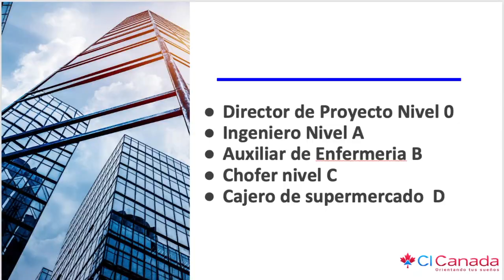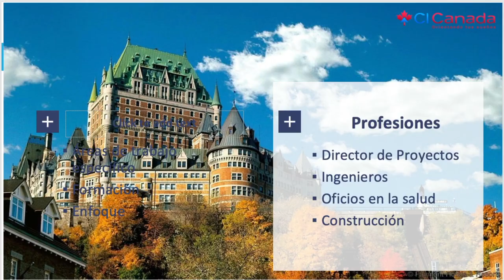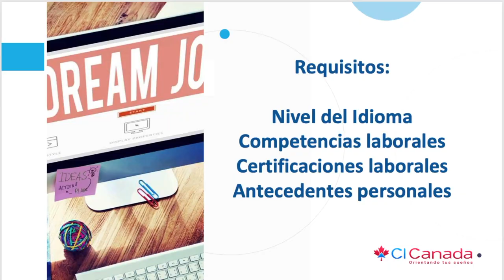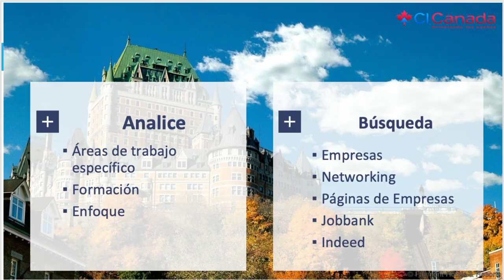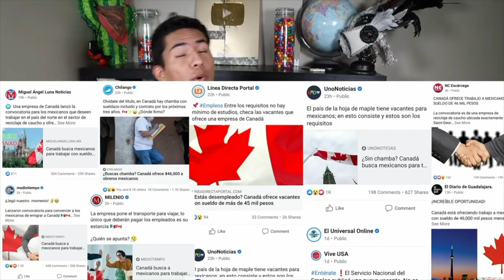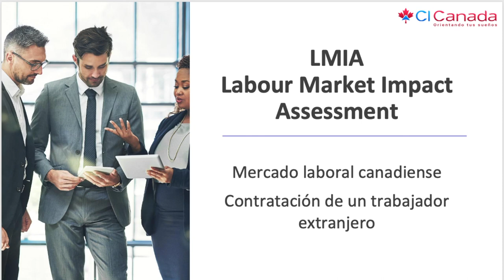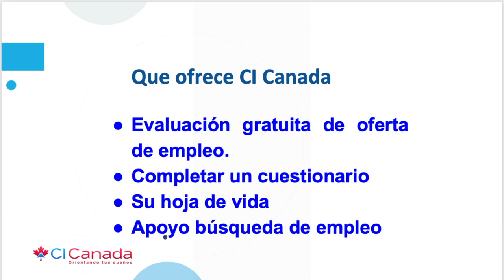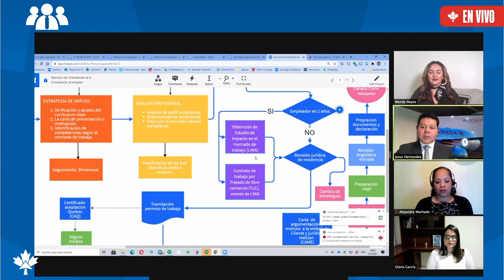¿Cómo postularse a trabajos en Canadá desde su país? CI Canadá, Jesús Hernández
¿Cómo postularse a trabajos en Canadá desde su país? CI Canadá, Jesús Hernández , Conferencias Virtuales CI - Reviews

Verifica el consultor que te atiende.

Atención:
Los criterios mencionados en este video, son basados en información vigente a la fecha de:  07 marzo 2021, que pueden ser sujeto de cambios.

 ——  OTROS LINKS QUE PUEDEN INTERESARTE ——